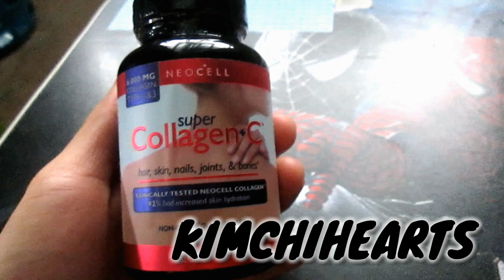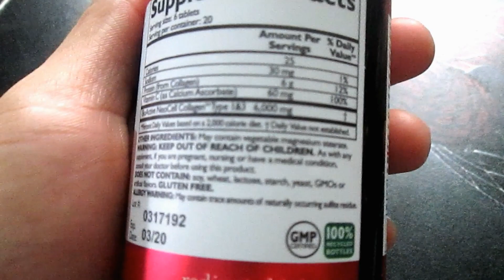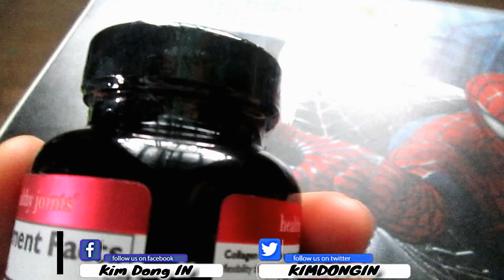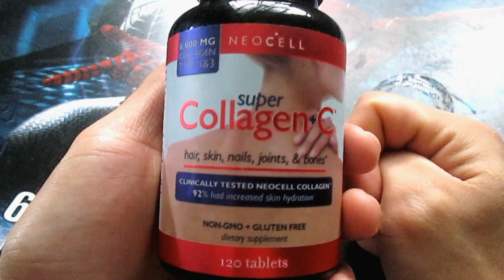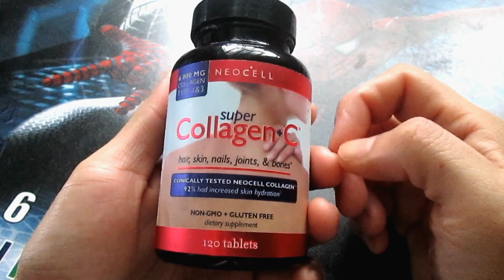NEOCELL SUPER COLLAGEN+C FIRST IMPRESSION FAKE OR ORIGINAL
PRODUCT REVIEW TODAY! : FIRST IMPRESSION

→  NEOCELL SUPER COLLAGEN+C
6000MG Collagen Type 1 & 3

For Healthy Hair , Skin , Nails, joints , bones
Clinically tested neocell collagen 92% had increased skin hydration . NON - GMO + GLUTEN FREE dietary supplement .

Collagen : is a complex structural protien that maintains strenght and flexibility throughout the body. As we age collagen depletion can lead to common sign of aging in the skin , hair , nails muscles, tendons, ligaments ,and bones. Super Collagen contains clinically studied BioActive Neo Cell Collagen which supports healthy collagen formation throughout the body Using NeoCells technologically advanced hydrolyzed process Large collagen molecules are enzymatically hydrolyzation into small peptides that are both bioavailable and bioactive in the body .

Clinically Results : NeoCell Collagen has been shown to increase skin hydration by an avarage of 21% and up to 50% with 92% of test subjects experiencing increased skin hydration and 60% experiencing firmer softer skin..

Suggested USE : Take Six 6 tablets daily for maximum absorption take on an empty stomach.

Does Not Contain : Soy , wheat , lactose , starch , yeast , GMOs or artificial flavors GLUTEN FREE.

Allergy Warning : May contain trace amounts of naturally occuring sulfite residue

Fake of this NeoCell Super Collagen+C
yellow tablets i will update soon

Original of this NeoCell Super Collagen+C
White tablets

Smell : Just like ordinary milk candy but in time you take this product you will tastes like a medicine tasted and not strong smell

Actual price : 1.2k
Discound Price : 550

Made from the USA